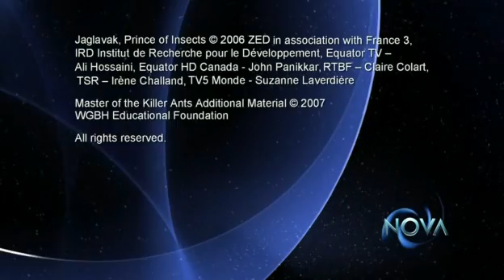NOVA - Master of the Killer Ants 4/4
Deep within a termite mound in Africa, soldier termites spring into action, slicing their smaller opponents in half with a snap of their powerful jaws. But the attacking driver ants use strategy to overwhelm the defenders. Little do these six-legged combatants know that their marching orders come from a drought-plagued human village that is counting on them to drive out the termites.